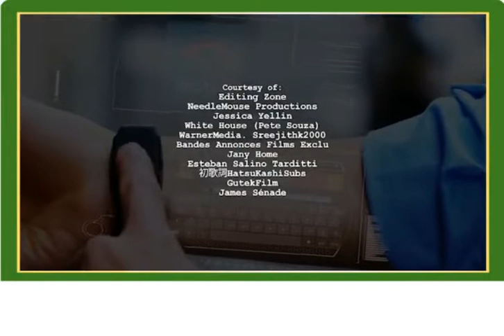11 ACTION Module 8 Video 6 Holography the new 3D